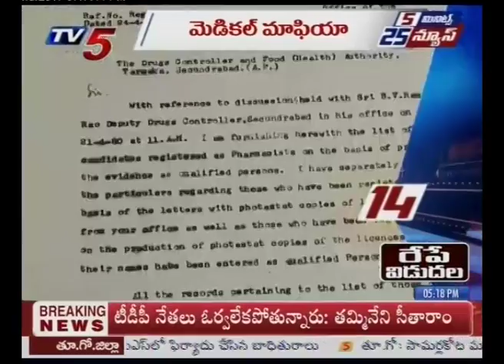5 Minutes 25 News | 9th November 2017 | TV5 News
5 Minutes 25 News | 9th November 2017